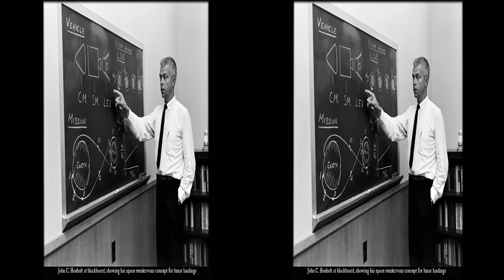Historic NASA Images in 3D. Apollo 11.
Historic NASA images in 3D.
Apollo 11 was the Apollo program mission that landed the first humans on the Moon. On July 20, 1969, Astronauts Neil Armstrong and Buzz Aldrin became the first humans to step onto the lunar surface. Together they collected 47.5 pounds of lunar material for return to Earth. Michael Collins piloted the command spacecraft alone in lunar orbit until Armstrong and Aldrin returned to it just under a day later for the trip back to Earth. Apollo 11 effectively ended the Space Race and fulfilled a national goal proposed in 1961 by the late US President John F. Kennedy in a speech before the United States Congress, "before this decade is out, of landing a man on the Moon and returning him safely to the Earth."

There are various ways to enjoy the video, on a phone you can watch in either the traditional Anaglyph 3D with the Red and Cyan glasses or by clicking the goggles icon to view in a Google cardboard or similar headset.

If viewing on your computer you can also watch in Anaglyph 3D or by clicking the gear icon switch to 2D.

On a VR headset such as the Oculus Quest open the YouTube app and watch the slideshow in full 3D.

We would love to hear your comments and suggestions for future themes of our videos.
All the best from the guys at Reallife3D.com
Images Flickr commons